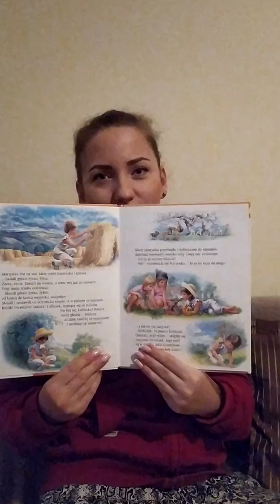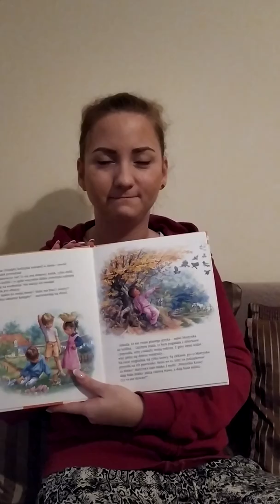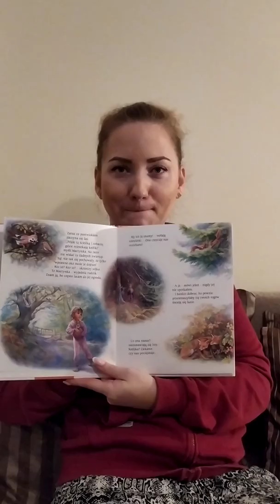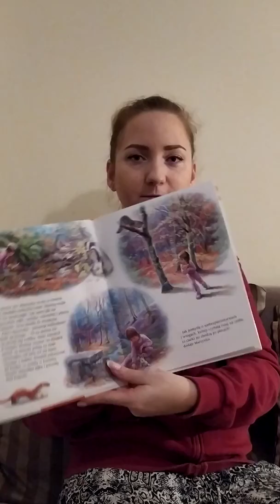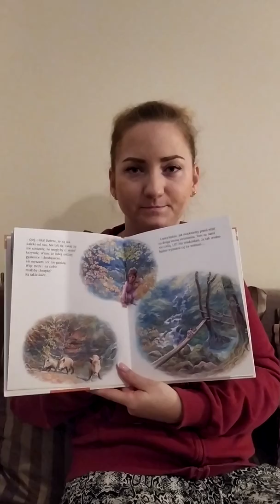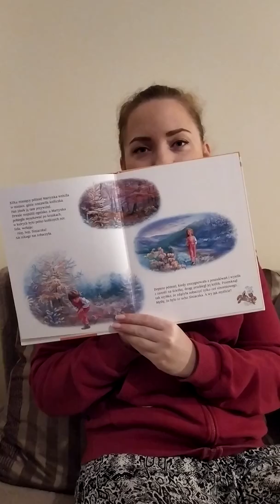Opowiadanie "Martynka i króliczek"